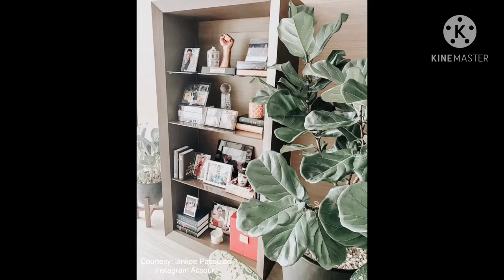JINKEE PACQUIAO’S PLANT COLLECTION | TRENDING! GIANT VARIEGATED ALOCASIA | PLANTS & DOGS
Courtesy: jinkeepacquiao instagram account

Ang napakalaking Variegated Alocasia ni Madam Jinkee Pacquiao!